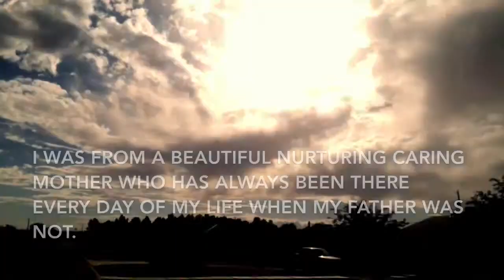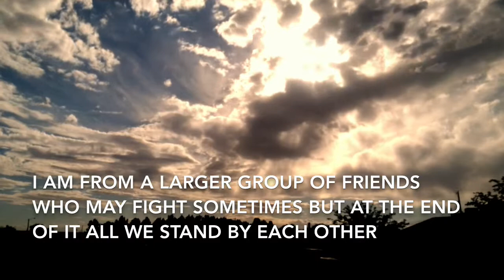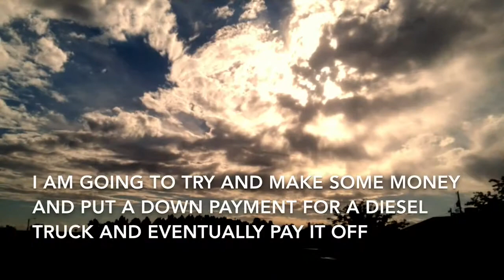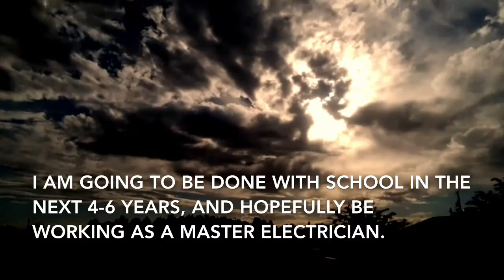PROJECT_001 MAR ENGLISH 4